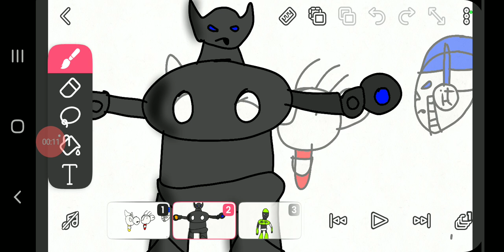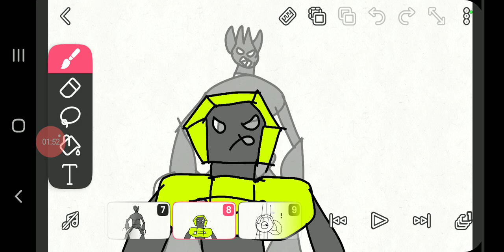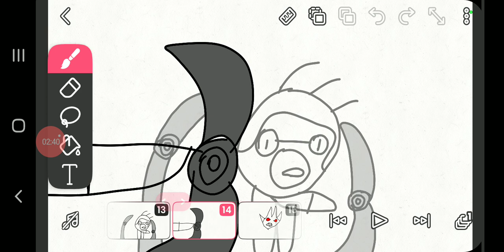23 de julho de 2023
os transformes no meu desenho